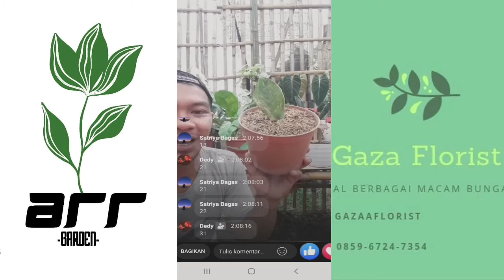ZAMIA KULKAS VARIGATA || unboxibg hasil live lelang di facebook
Dalam video kali ini saya akan unboxing tanaman hias yang saya dapat dari hasil lelang

Saya menikuti acara live lelang di facebook yang di adakan oleh ARRGARDE dan GAZAA FLORIST

Untuk teman-teman yang ingin mengikuti acara live lelang tanaman di facebook,silahkan follow akun facebook ARRGARDEN dan GAZAA FLORIST

ARRGARDEN

Happy biding

zamia kulkas varigata
bunga zamia variegata
tanaman zamia varigata
zamia dolar varigata
pohon zamia varigata
zamioculcas variegata
zamia furfuracea variegated
sikas zamia variegata
zamia variegata
zamia picta variegata
zamia kulkas variegata
how to take care of zamia plant
zamia pseudoparasitica
zamia black variegata
how to propagate zamioculcas
how to take care of zamioculcas zamiifolia
is a zamioculcas poisonous
how to plant zamioculcas zamiifolia
can you propagate zamioculcas
zamia purpurea
zamia kickxii
zamia hamannii
harga zamia kulkas varigata
bunga zamia kulkas varigata
zamia sp
zamia amblyphyllidia